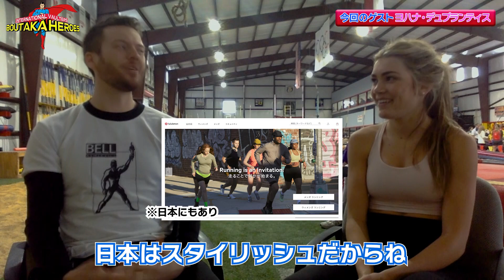【新企画】ヨハナ・デュプランティスに聞いてみた！ | ボウタカヒーローズ #1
世界のボウルターに聞いてみよう！！
Boutaka Heroes（ボウタカヒーローズ）

「#1 Johanna Duplantis」

□  Boutaka Channel
棒高跳専門の情報共有サイト「Boutaka Channel」は、全てのボウルターの『もっと高く跳びたい！』を叶えるために活動します！

◆ 「ボウタカ」の活動を応援する
「NPO法人ボウタカ」は、全てのボウルターの「もっと高く跳びたい」を叶え、棒高跳を通じた喜び、感動、そして成長する機会を創造します！